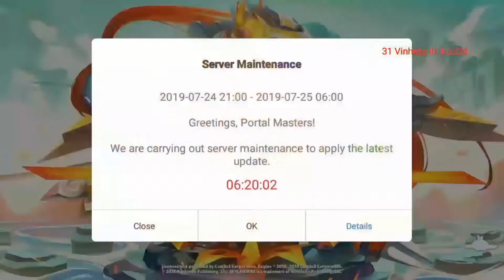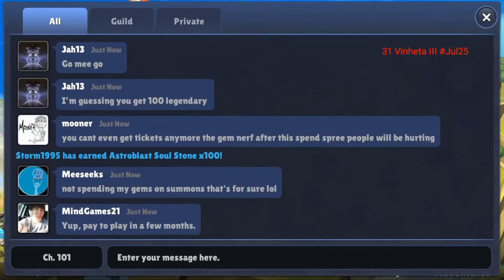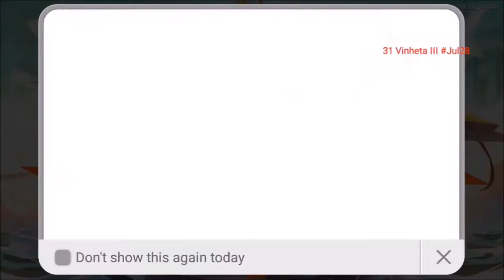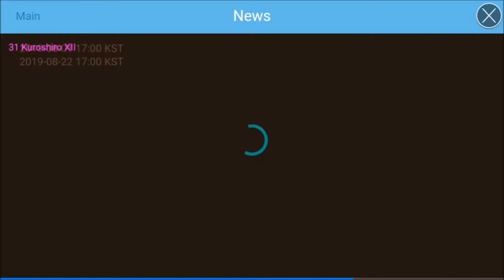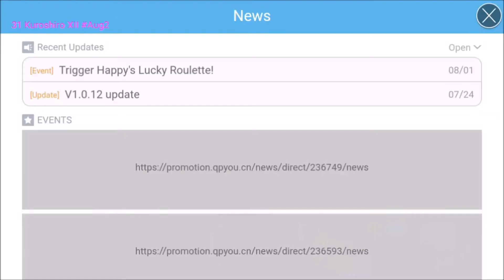Skylanders Ring Of Heroes 2022 part 6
julaug19